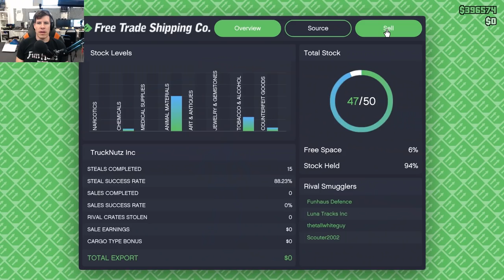DIE IN THE SKY - GTA 5 Gameplay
Marvel Cinematic Universe Phase 5 Slate of Films:
Avengers: Age of Mojo
Speedball: Homecoming
Thor: But That One Alien That Kind of Looks Like a Horse
Fin Fang Foom: Vol. 2
Black Widow Origins: 94 Minutes of Unedited Hysterectomy Footage